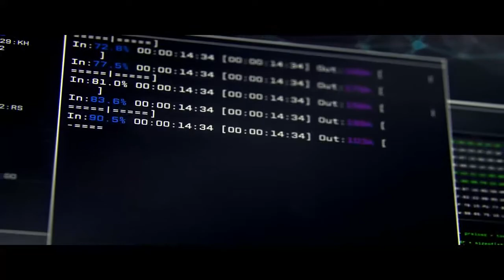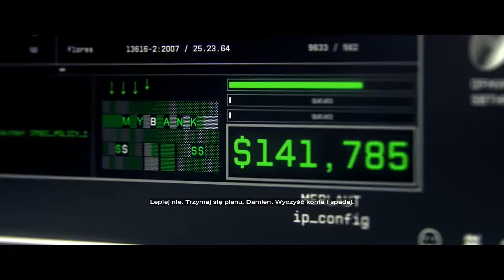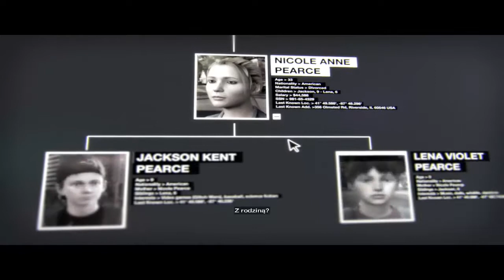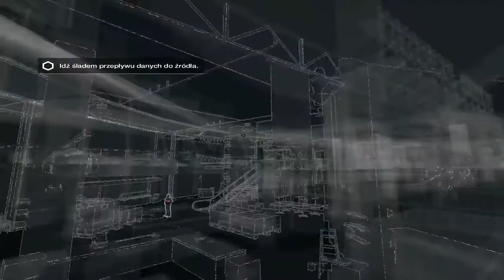Watch_Dogs #1 Krótka historia Aidena Pearce'a